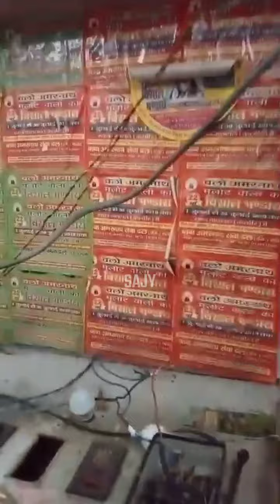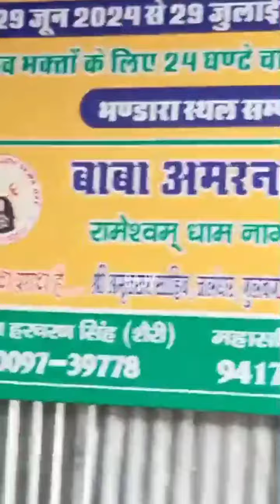Live🔴 बालटाल में भक्तों के लिए भंडारे की तैयारियां जोर शोर से शुरू🔱Baltal Live | Amarnath Yatra 2024